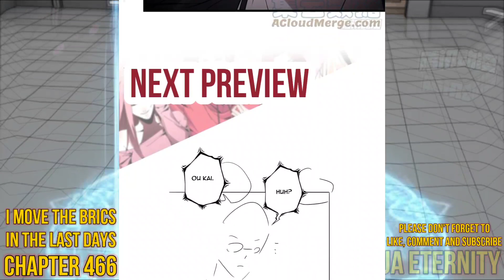[ ENG-SUB ] I Moved The Brics In The Last Days | 466 | Go to Corpse Kingdom | Manhua Eternity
[ ENG-SUB ] I Moved The Brics In The Last Days | Manhua Eternity

Translator: Manhua Eternity

*COPYRIGHT / LICENSING*

Description:
High risk comes with high reward, carrying gold by himself from the post-apocalyptic world, and becoming rich? No? Wang Bin has a smarter way to get even richer, find an ally to help him carry more gold from the post-apocalyptic world, after one trip he can become a billionaire! Even so, it is dangerous, the post-apocalyptic world is filled with zombies, and the survivors there can be scarier than the zombies because, for the sake of living, they can do anything, they are 100 times scarier than a zombie!

I Moved The Brics In The Last Days Chapter
I Moved The Brics In The Last Days English Sub
I Moved The Brics In The Last Days English Manhua Eternity
I Moved The Brics In The Last Days Wiki
I Moved The Brics In The Last Days Manhua Eternity
I Moved The Brics In The Last Days Wang Bin
I Moved The Brics In The Last Days Update